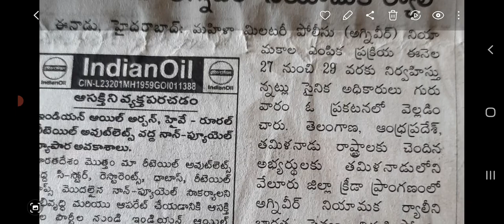# మిలటరీ ఉద్యోగాలకు 27న సెలక్షన్స్# అగ్ని వీర్ పోస్టులు